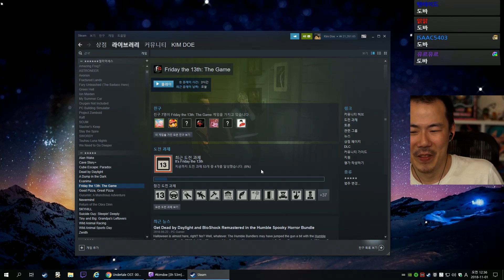망해버린 13일의 금요일 : 더 게임 하이라이트 ( Friday The 13th: The Game )